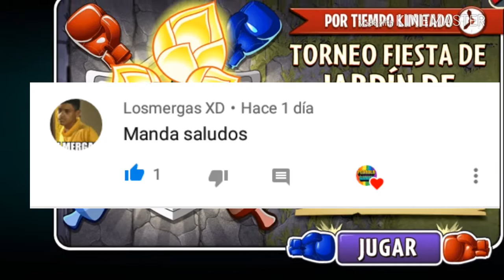TORNEO FIESTA DE JARDÍN DE FLORECIMINENTO DORADO!!/[Mazo FREE!]☣-pedrolo gamer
Hola gente de youtube espero que les haya gustado mucho el video y el mazo, recuerden que tambien el mazo puede hacer muchos mas puntos! de los que veran en el video y lo mejor es que es un mazo FREE recuerda darle like si te gusto el video y suscribirte si te gusta mi contenido nada mas eso, y hasta la proxima🤘🖑